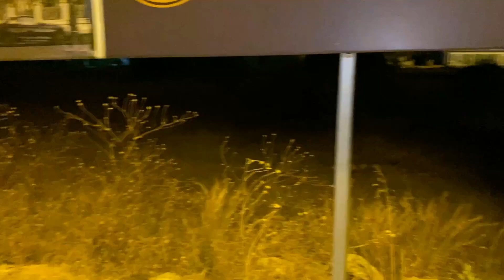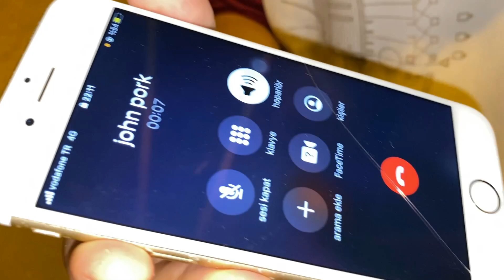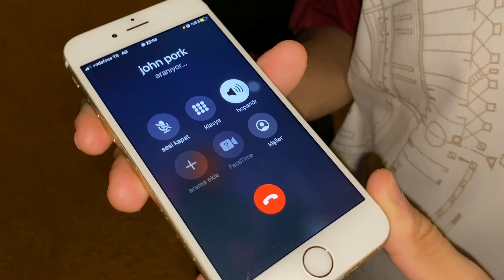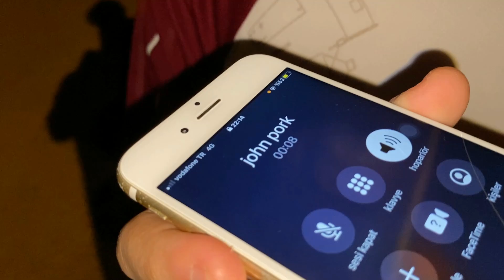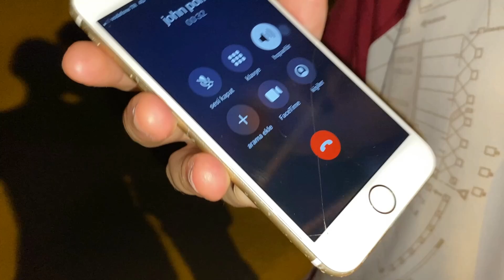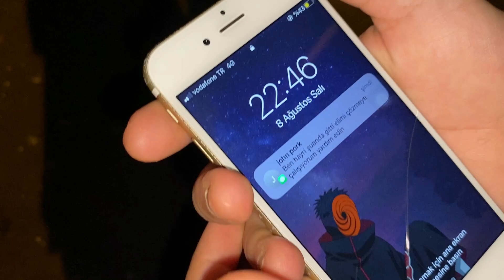RAFADAN TAYFA HAYRİ 'Yİ JOHN PORK 'TAN KURTARMAYA GİTTİK !!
Ben Enes Pala RAFADAN TAYFA HAYRİ 'Yİ JOHN PORK 'TAN KURTARMAYA GİTTİK !! rafadan tayfa hayrimatör filmi rafadan tayfa hayri john pork calling mahallesine gittim john pork sizi ararsa sakın açmayın eğlenceli komik trend bir video oldu iyi seyirler.